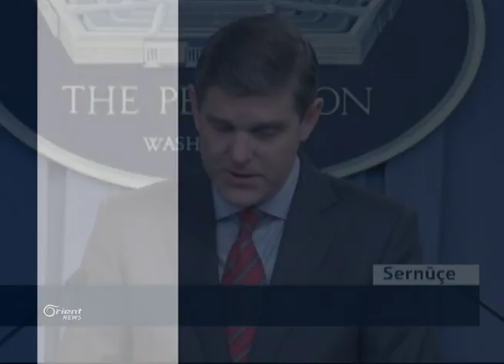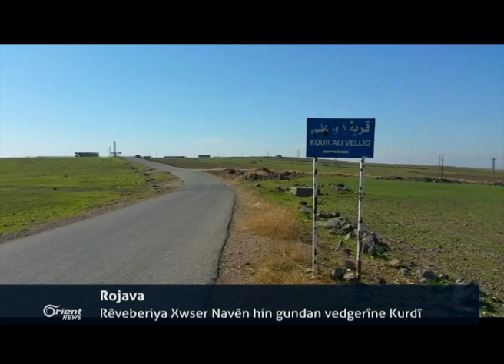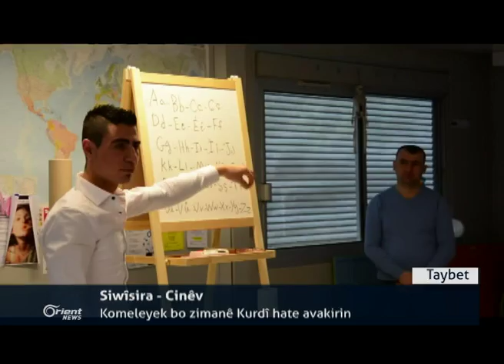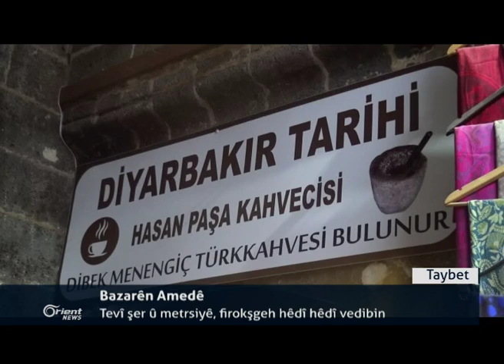NYê hewil dide 450 hezar koçberên Sûrî jinûrûniştin bike